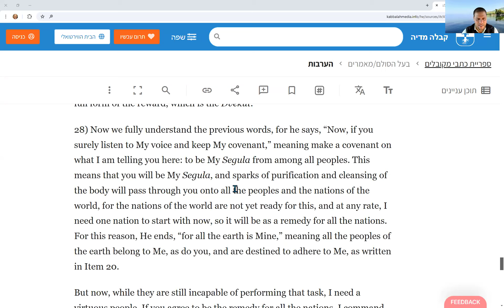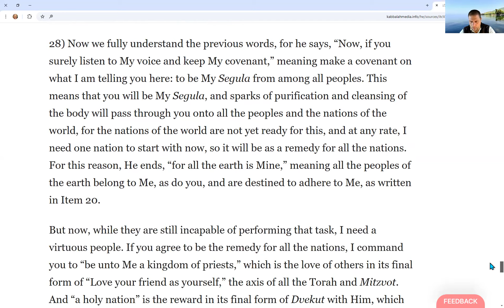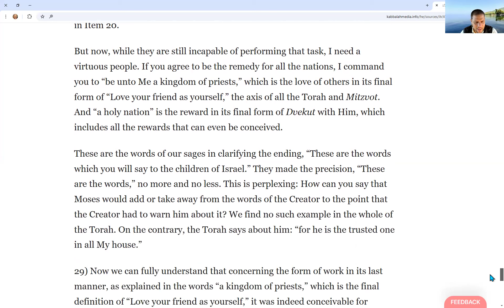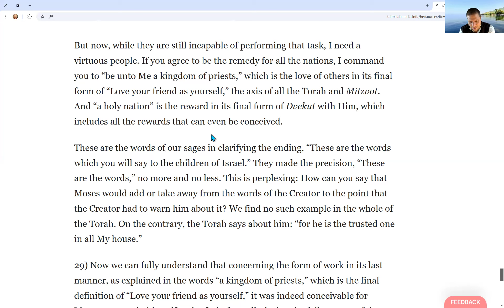Article MUTUAL RESPONSIBILITY, verse 28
Wishing you much blessings!